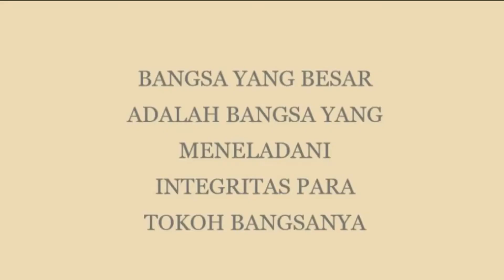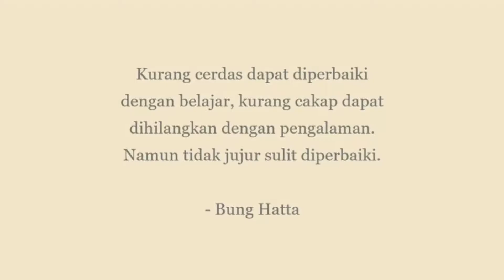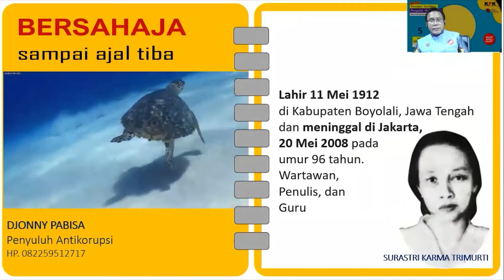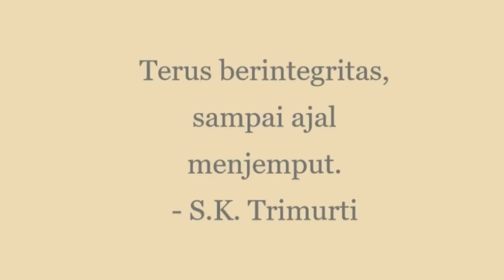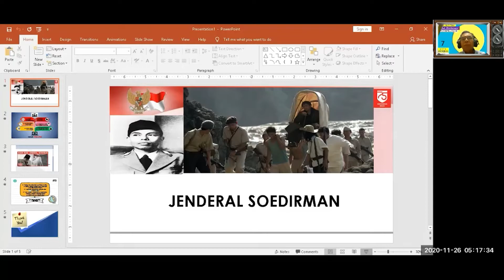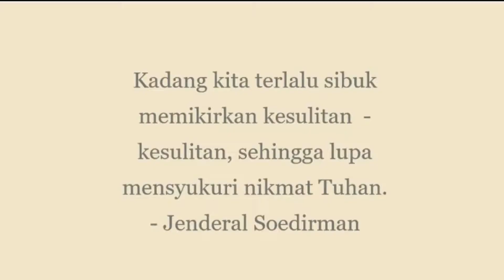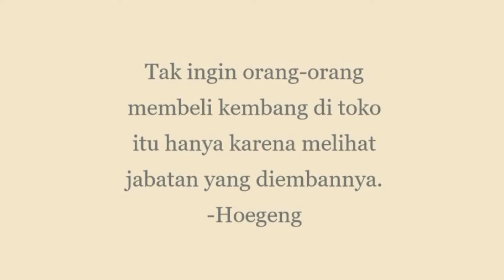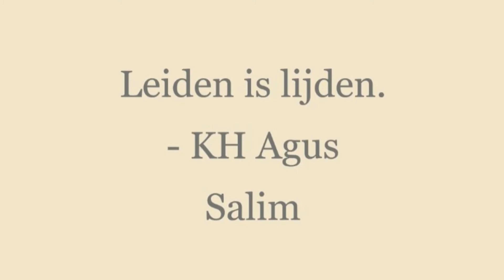Belajar Integritas Kepada Tokoh Bangsa#Persembahan Fasilitator APIP Batch 11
Diklat Persiapan Sertifikasi Penyuluh Antikorupsi untuk APIP Daerah Batch 11 telah terlaksana pada 23-27 November 2020. Peserta APIP kali ini adalah dari Bali, Sulawesi, Maluku, NTT, Papua, dan Papua Barat. Semangat APIP wilayah Tengah dan Timur Indonesia, mari bersama melawan korupsi.

Video ini merupakan persembahan para fasilitator, yaitu Master Hikmah Bumi dari BPSDMD NTB , Master Nana dari BKPSDM Cianjur, Master Diana dari BPSDM Kaltara, Master Retno dari Inspektorat Balikpapan, Master Djonny dari IPDN Sulawesi Utara, Master Wartono dari BPSDM Kaltara, Master Harifudding dari Sulawesi Selatan, dan Master Rizki dari Yogyakarta. Dan tentunya master PIC master Dinar, dan Master MoT, yaitu Master Elga dan Master Willy.
Persembahan kali ini bercerita tentang tokoh-tokoh berintegritas yang wajib kita tiru, yaitu Mohammad Hatta, Sjafruddin Prawiranegara, Hoegeng, Sri Sultan Hamengkubuwono IX, SK Trimurti, Baharuddin Lopa, Jenderal Soedirman, dan H.Agus Salinm

Mari kita teladani dan menjadikan para tokoh bangsa berintegritas sebagai role model untuk melawan korupsi.

Mari Perangi Korupsi, Jangan diakomodasi
Bangun Sinergi, Pijarkan Aksi
Merdeka